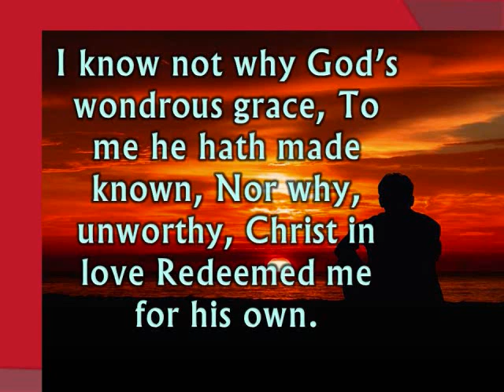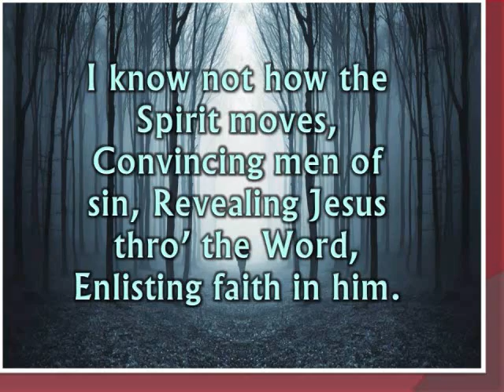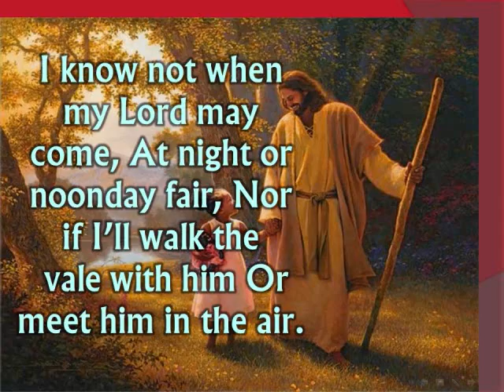I know not why God’s wondrous grace